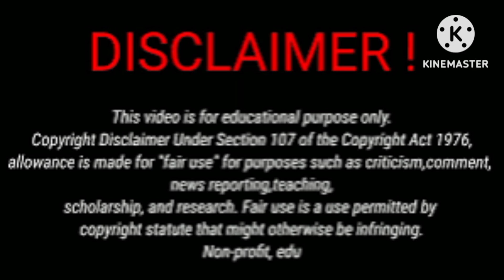Londyn(Funny Mike) Vs Dezy(The Lit Master) Lifestyle Comprasion 2024